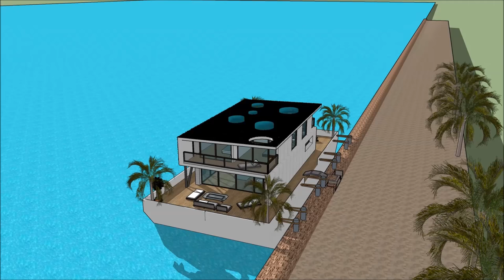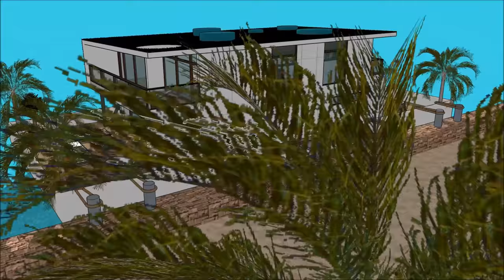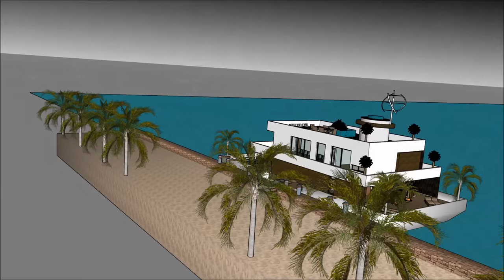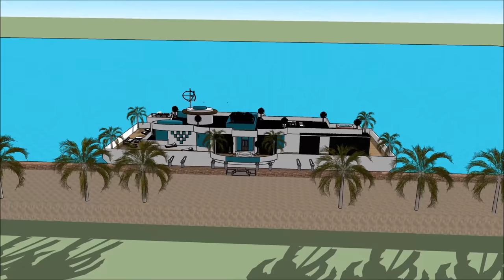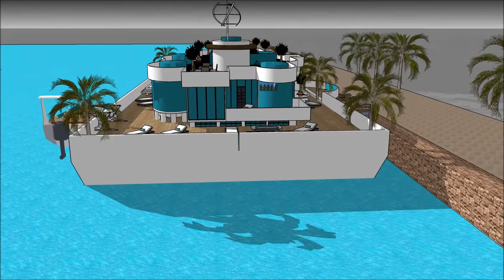Houseboat বাসযোগ্য বজরা new 2017 in BANGLADESH MALAYSIA Dhaka for sale or b&b rental brand unforgett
The Houseboat বাসযোগ্য বজরা new 2017 in BANGLADESH MALAYSIA Dhaka for sale or b&b rental brand unforgett is made to sustain quality of life:

The Houseboat বাসযোগ্য বজরা new 2017 in BANGLADESH MALAYSIA Dhaka for sale or b&b rental brand unforgett with high end living on the American w has three level plans with basement underneath it, which consist all the facilities needed for the renter. The Houseboat Barge has a unique modern

Houseboat বাসযোগ্য বজরা new 2017 in BANGLADESH MALAYSIA Dhaka for sale or b&b rental brand unforgett Pakistan Philippines South Africa Tanzania Sudan Uganda Canada Ghana Cameroon Malawi Zambia Zimbabwe South Sudan Rwanda Burundi Papua New Guinea Sierra Leone Singapore Ireland Liberia Jamaica  Namibia  Lesotho Botswana Gambia  Trinidad and Tobago Mauritius Swaziland Fiji Guyana Solomon Islands  Malta Bahamas Barbados Belize Vanuatu  Samoa Saint Lucia Saint Vincent and the Grenadines Federated States of Micronesia  Grenada  Tonga  Kiribati  Seychelles  Antigua and Barbuda  Dominica  Marshall Islands  Saint Kitts and Nevis  Cook Islands  Palau  Tuvalu Nauru  Niue Bangladesh   Ethiopia  Myanmar  Malaysia  Sri Lanka  Jordan  Israel  Eritrea  United Arab Emirates  Kuwait  Qatar  Bahrain  Cyprus  Maldives  Brunei Hong Kong  Puerto Rico  Guam Curacao[  U.S. Virgin Islands5  Jersey  Isle of Man  American Samoa Bermuda  Northern Mariana Islands Cayman Islands  Sint Maarten  Gibraltar  Turks and Caicos Islands  British Virgin Islands  Akrotiri and Dhekelia Anguilla  Falkland Islands Norfolk Island  Pitcairn Islands